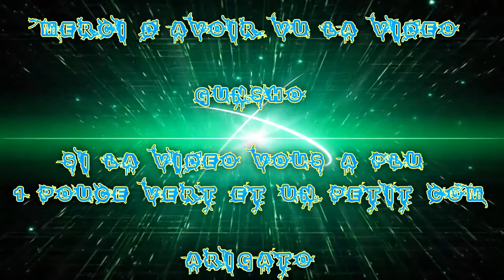(FR) Let's Play de Tom Clancy's The Division Ep 06 part 2 Subway Morgue